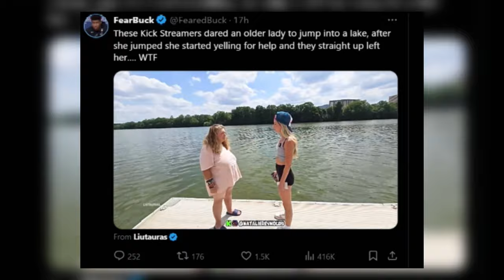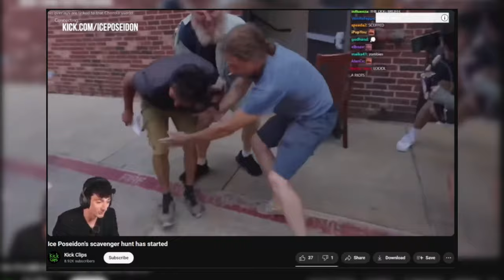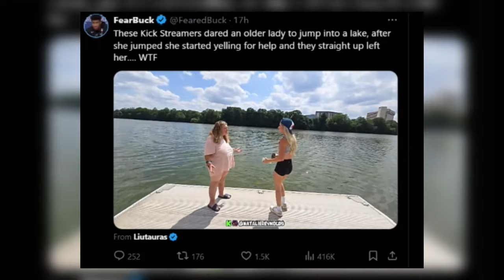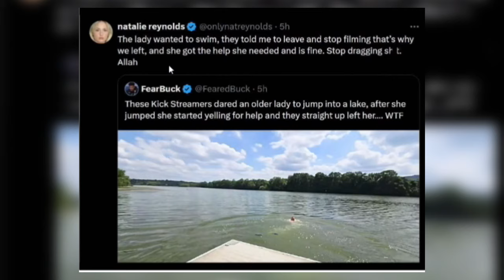The Internet Is Overreacting Over This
Kick stream Natalie Reynolds is under fire by everyone for scamming an elder homeless person and almost "costing her life".